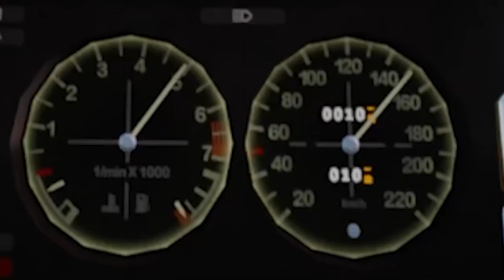Jízda do Neznáma! Naboural jsem?!? The Long Drive #2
🚗 Nastupte do mého auta pro další adrenalinovou jízdu v The Long Drive: Do Neprobádaných Krajů!
🎮 Spolu se vydáme na pokračující dobrodružství touto neskončící krajinou plnou vzrušení!
⏩ Ponoříme vás opět do napínavého světa přežití a akčních okamžiků.
🛠️ Budeme dále vylepšovat náš vůz, abychom překonali nové výzvy a nebezpečí.
🌄 Objevíme ještě úchvatnější lokace a odhalíme další tajemství této divoké hry.
🎁 Ať vám nedunikne, že vás čeká soutěž s možností získat úžasné odměny!
💬 Rád si vyslechnu vaše nápady a tipy v komentářích i tentokrát.

Připravte se na další neuvěřitelnou dávku zábavy a dobrodružství ve druhém díle série ze hry The Long Drive! 🏞️🏎️

the long drive wiki
the long drive cars
the long drive roblox
the long drive download
the long drive mods
the long drive multiplayer
the long drive engines
the long drive ps4
the long drive best seed
dobrodružství teddyho stonese
dobrodružství na střelnici
dobrodružství toma sawyera
dobrodružství kriminalistiky
dobrodružství huckleberryho finna
dobrodružství pana peabodyho a shermana
dobrodružství pana kolečka
dobrodružství s bohem panem
dobrodružství pavouka čendy
dobrodružství synonymum
adrenalinová jízda autem
adrenalinová jízda na čtyřkolce
neskončící krajina význam
neprobádané kraje čr
dobrodružství
dobrodružství kriminalistiky online
dobrodružství poseidonu
dobrodružství v zemi nikoho
dobrodružství kriminalistiky díly
sledujte filmové adaptace dobrodružství kriminalistiky
the long drive download free
the long drive motors
customize your car and your journey in the long drive
discover hidden secrets and surprises in the long drive
adrenalinová jízda
adrenalinová jízda králů
adrenalinová jízda na
adrenalinová jízda bez
adrenalinová jízda v
adrenalinová jízda ve
adrenalinová jízda historickou
adrenalinová jízda po
adrenalinová jízda film
adrenalinová jízda tankem
Neprobádané kraje
Neprobádané kraje čr
Neprobádané kraje pro
Neprobádané kraje české
Neprobádané kraje v
Neprobádané krajec
Neprobádané krajem
Neprobádané krajec chleba
neskončící krajina
neskončící krajina ve
neskončící krajina omalovanek
neskončící krajina s
neskončící krajina obrázky
neskončící krajina břidlice
neskončící krajina těla
neskončící krajina 0
neskončící krajina pod
neskončící krajina posedlá
dobrodružství na strelnici
dobrodružství s bohem panem akordy
dobrodružství veverky zrzečky
dobrodruzstvií huckleberry finn
dobrodružství poseidon
dobrodružství rabína jákoba
dobrodružství mezi dinosaury
dobrodružství v temných uličkách
dobrodružství žraločáka a lávovky
dobrodružství toma soyera
dobrodružství v rudolfinu
dobrodružství v přírodě
dobrodružství hucka finna
dobrodružství pirátů v zeleninové zemi
the long drive mod loader
the long drive discord
the long drive steam unlocked
the long drive download pc
the long drive seeds
the long drive torrent
the long drive free play
the long drive cheats
the long drive steam
the long drive game free
the long drive game
the long drive free
the long drive 2019
the long drive devmenu torrent
the long drive[
the long drive mods cars
the long drive workshop 6
long the drive
the long drive key
dobrodruzstvi kriminalistiky online
dobrodružství sherlocka holmese
the long drive ending
the long drive mobile
the long drive steam key
neprobádané kraje české republiky
dobrodružství tedyho stonese 2
dobrodružství toma sawyera rozbor
dobrodružství toma sawyera - čtenářský deník
dobrodružství s orchestrem
the long drive ranboo
the long drive juego
the long drive игра
long drive aesthetic
long drive snap
long drives
long drive captions
long drive couple
long driveway landscaping country roads
night long drive snaps
adrenalinovĂˇ jĂ­zda
adrenalinovĂˇ jĂ­zda autem
adrenalinovĂˇ jĂ­zda off road
přežití v přírodě
přežití
přežití film
přežití sepse
přežití v divočině
přežití synonymum
přežití v lese
přežití kniha
přežití na aljašce
přežití v poušti
vylepšení synonymum
vylepšení kvality fotek online
vylepšení
vylepšení kvality videa
vylepšení fotky
vylepšení fotek pomocí ai
vylepšení zvuku výfuku
vylepšení videa
vylepšení pc
vylepšení interiéru auta
akční okamžiky fotografka
akční okamžiky rozhodnutí
akční okamžiky štěstí
akční okamžiky
dobrodruĹľstvĂ­ rabĂ­na jĂˇkoba dabing
dobrodruĹľstvĂ­ na stĹ™elnici
dobrodruĹľstvĂ­ veverky zrzeÄŤky
dobrodruĹľstvĂ­ huckleberryho finna
dobrodruĹľstvĂ­ toma sawyera
dobrodruĹľstvĂ­ kriminalistiky
dobrodruĹľstvĂ­ sherlocka holmese
dobrodruĹľstvĂ­ rabĂ­na jĂˇkoba
nové výzvy
nové výzvy pracovní rehabilitace
nové výzvy do budoucna
dračí hrad nové výzvy
dračí hrad nové výzvy recenze
dračí hrad nové výzvy pravidla
vylepšení zvuku
vylepšení fotek
vylepšení mk3s+
vylepšení fotografií
vylepšení obrázku
vylepšení jpg
přežití na ostrově
přežití v přírodě voda
úchvatné lokace čr
pedagogika a výzvy nové doby
nové výzvy irop